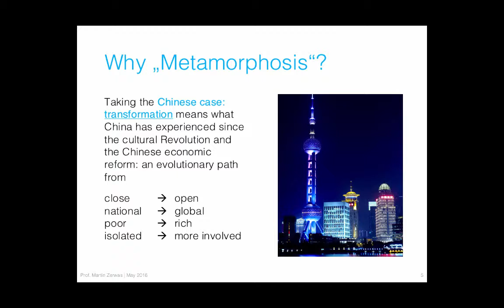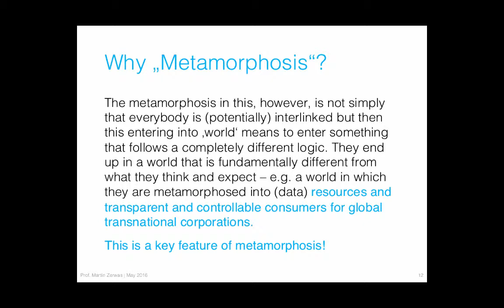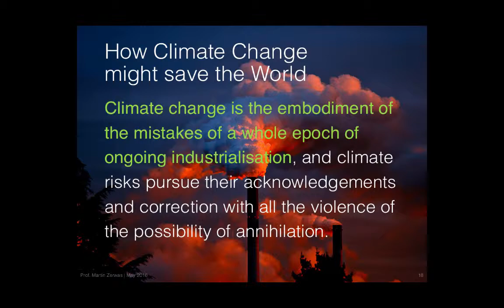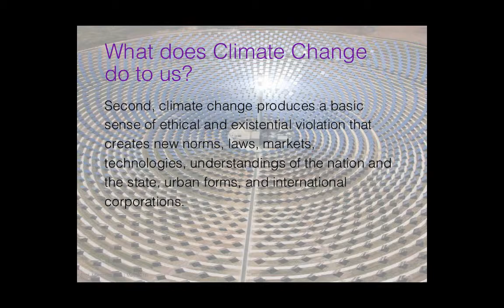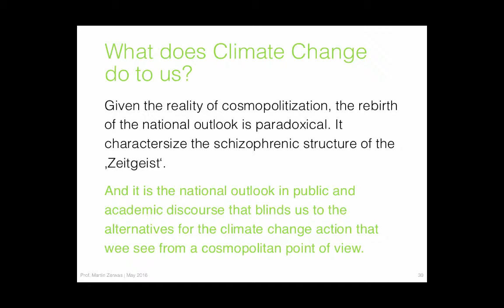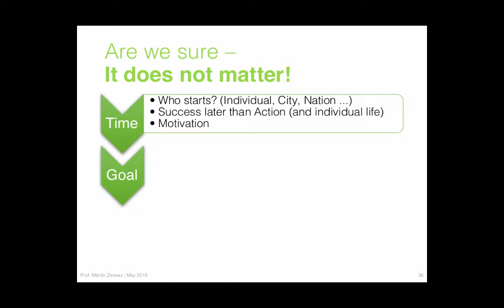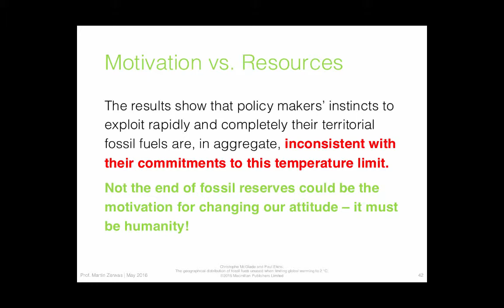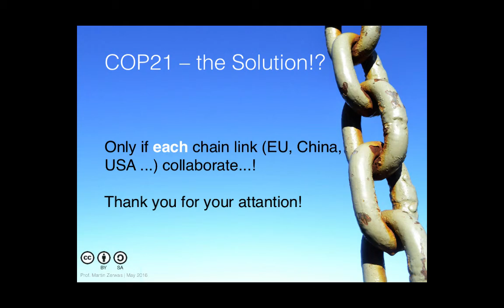Metamorphosis of the world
Metamorphosis of the world - How Climate Change might save the World; lecture at the German Jordanian University (GJU) in Amman; 9th of May 2015